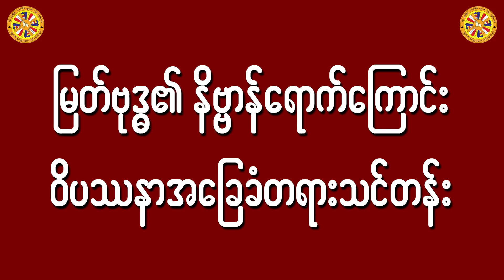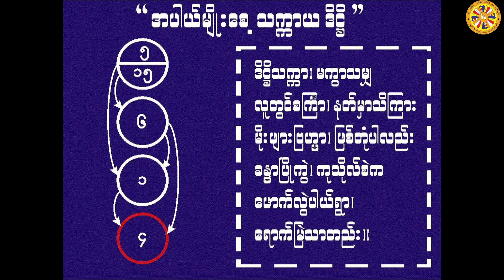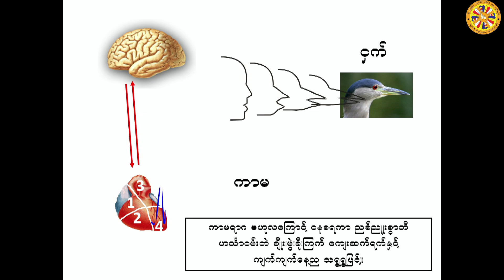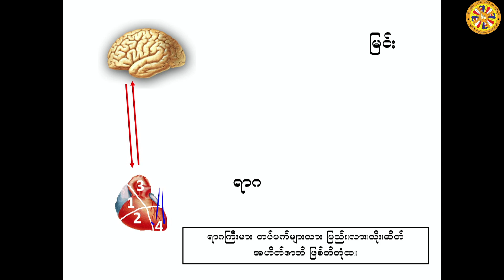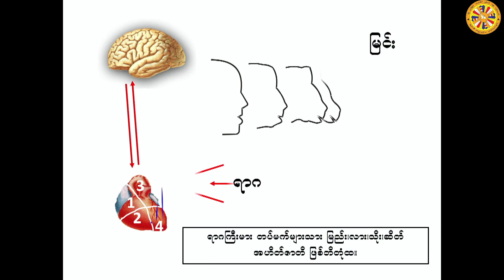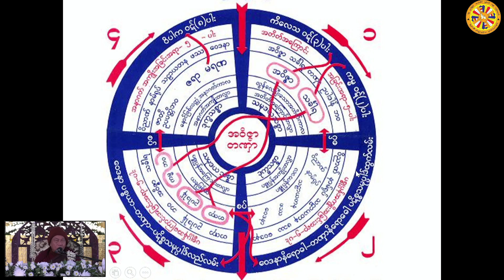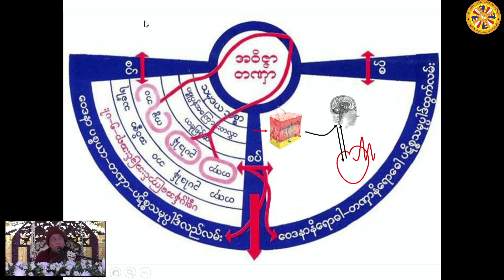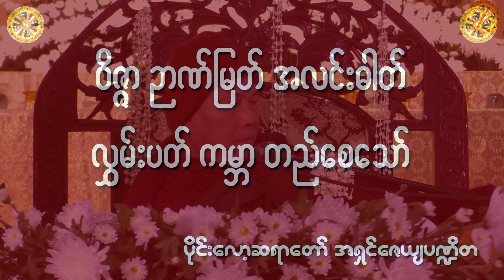ဟောစဥ်(၂) - ၂၀၂၃ခု ဇန်နဝါရီလ (၁၅ မှ ၂၀) ရက်ထိ တရားစခန်း‌ - ပိုင်းလော့ဆရာတော်ဘုရားကြီး